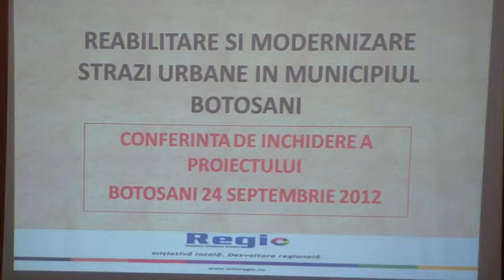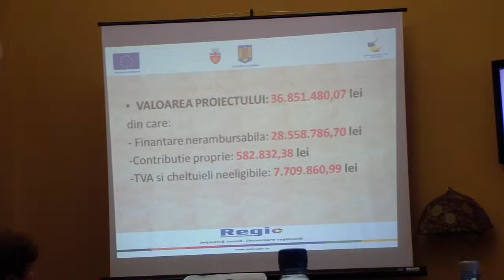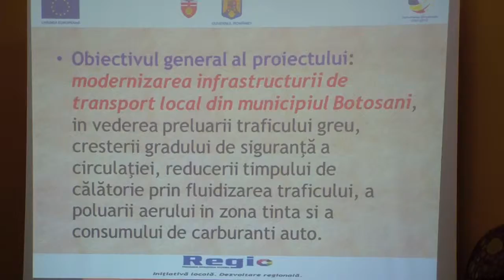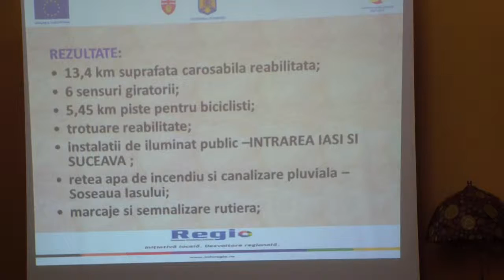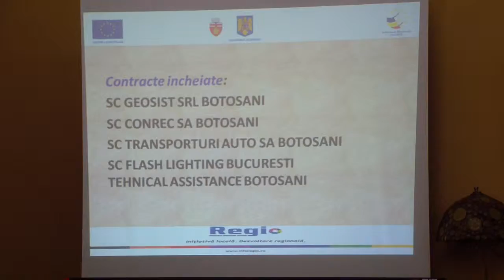Prezentare proiect reabilitare şi modernizare străzi urbane Botoşani